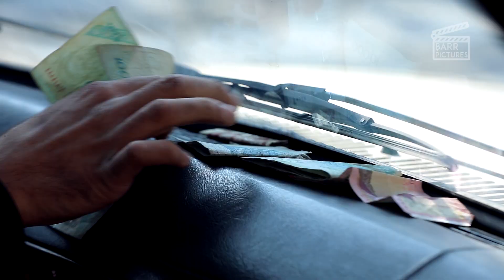Ata - Powerful Emotional Iranian Persian Short Film English subtitles drama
Ata - Iranian Short Film
Directed by Mohammad Reza Kheradmandan

Distributed by BARR Pictures Media

Music codes: SDB2VCRZNUHP3RQB, QJ1EFXMWMEXE2SI6